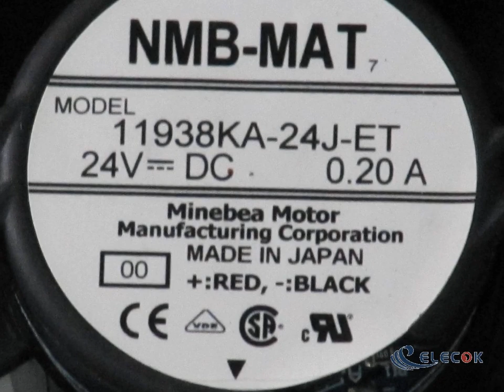Technologies 11938KA-24J-ET-00 DC Fans